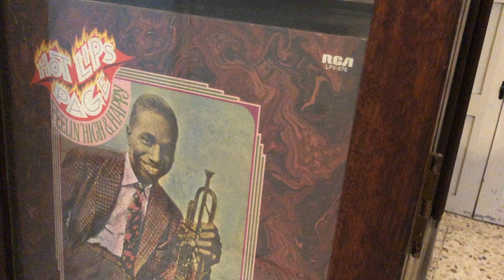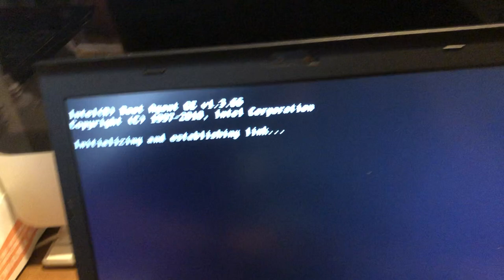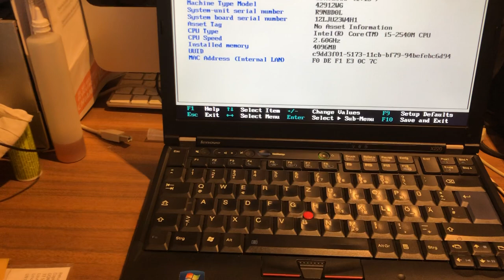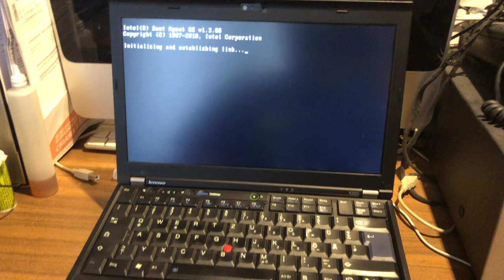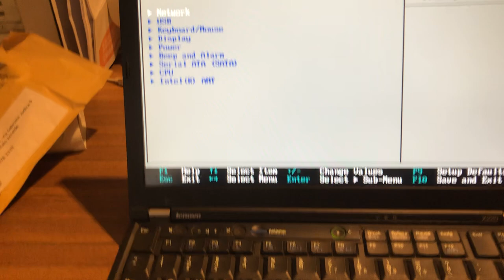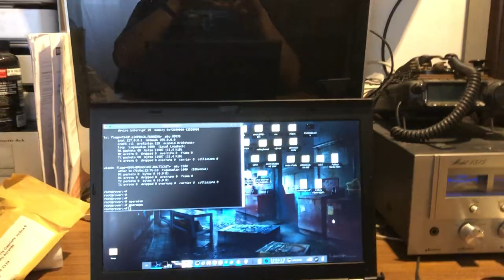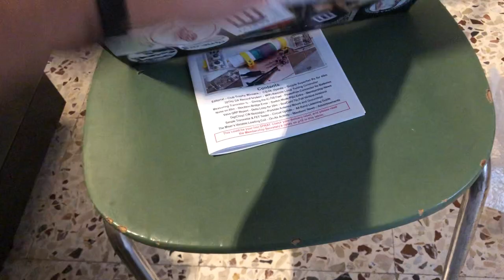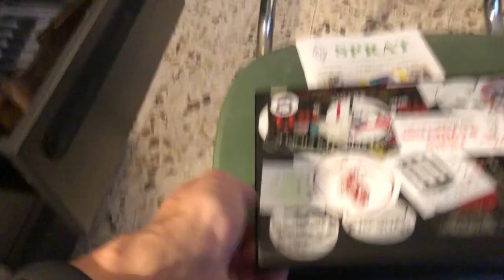Nuova motherboard per il mio portatile con la porta audio bruciata? Praticamente un NUOVO PORTATILE!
In uno dei video precedenti ho BRUCIATO la porta audio del mio Lenovo Thinkpad X220.

Ho cercato il chip audio Conexant da sostituire, ed invece ho trovato in vendita ad un prezzo irrisorio un laptop identico, di caratteristiche leggermente superiori.

Cosi' mi basta semplicemente spostare il mio hard disk e la mia memoria RAM sul "nuovo" laptop, ottenendo cosi' un sistema PIU' MIGLIORE ASSAI...